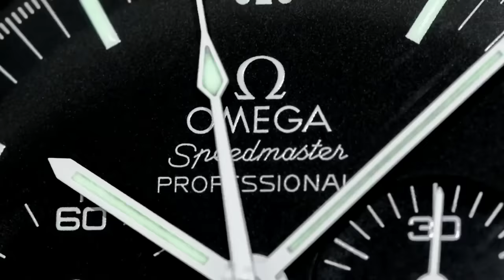MAJOR GRAIL PURCHASE - Do you tell your wife when you buy your dream Luxury Wrist Watch?